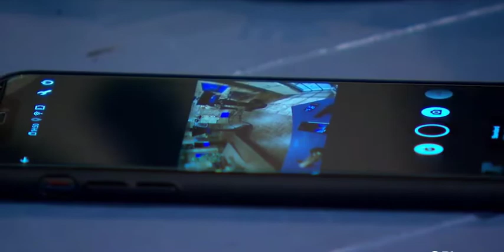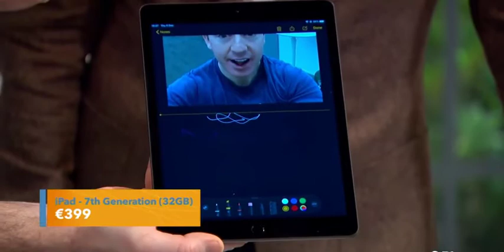The Gadget Guy Tech for Christmas 05.12.2019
Colin Baker is here with his guide for top tech picks for the holiday season
The Gadget Guy Tech for Christmas